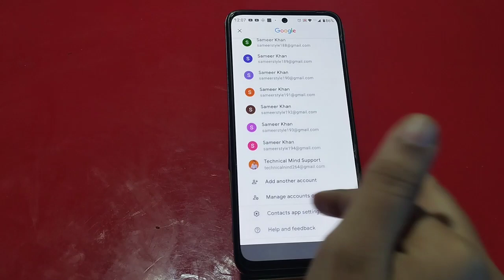Moto X40 Contact Show Contact , Sim Card Contact Setting In Moto X40,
How To Show Sim Card Contact In Moto X40,
Moto X40  Mein Contact Setting Kaise Karen,
Contact Copy Paste In Moto X40,
How To Export Contact In Moto X40,
How To Import Contact In Moto X40,
Moto X40  Mein Contact Save Kaise Kare,
Moto X40 Contact Setting,
How To Show All Contact In Moto X40,
How To Show Gmail Contact In Moto X40,
How To Show All Contact In Moto X40 Setting,
Moto X40  Mein Contact Save Kaise